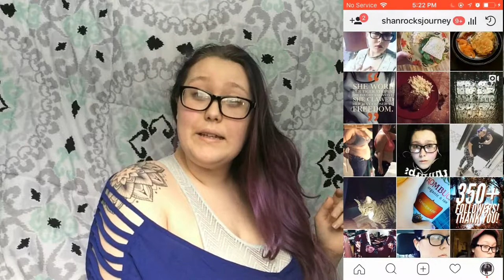MY WEIGHTLOSS STRUGGLES | 32 POUNDS DOWN!